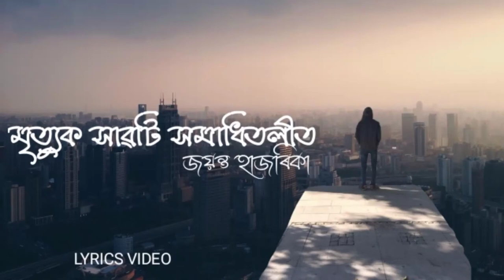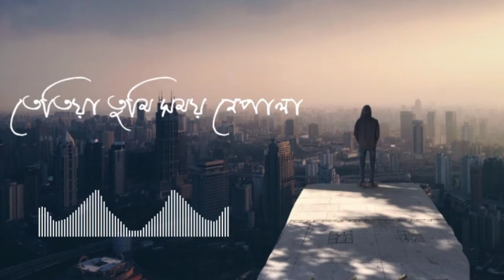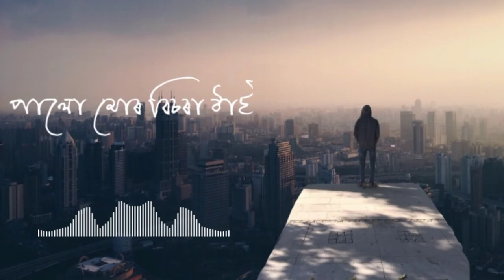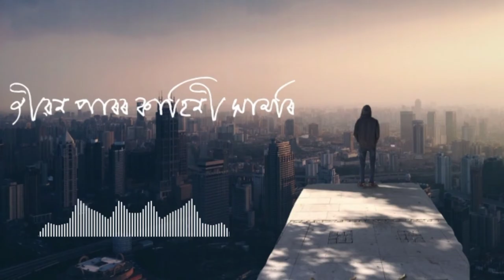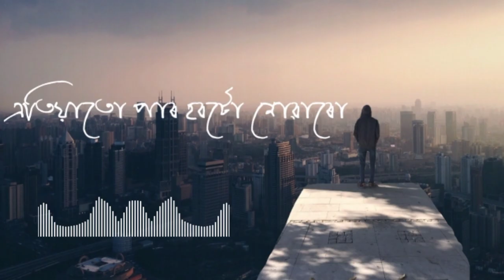Mrityuk Haboti | Jayanta Hazarika (Lyrics Video)